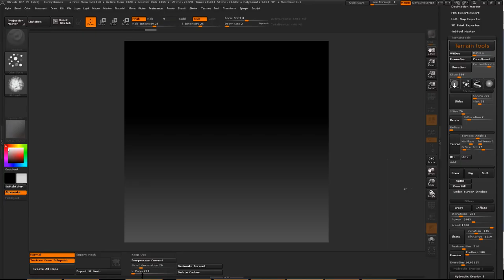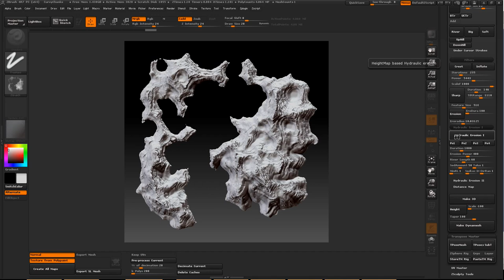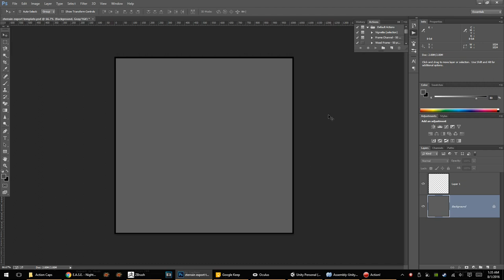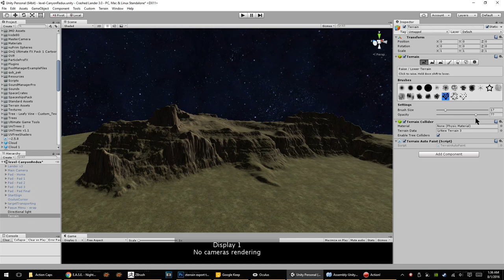Eroded terrain for Unity in 3 min with ZBrush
I've been tinkering with this new terrain tool plugin for zbrush made by Ignacio Cabrera Peña

Amazing how fast you can create a realistically eroded landscape for Unity or other apps. All sorts of parameters to tweak and tools to combine. I used a heightmap to get the data into Unity, but the plugin also creates 3D meshes  for painting or export. I textured the terrain at the end with a very simple auto-paint script.